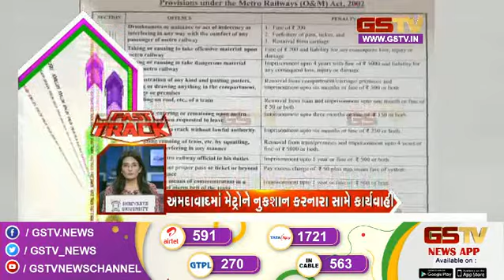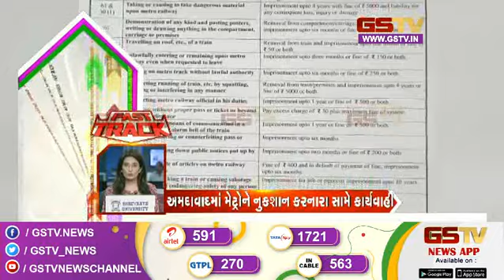Fast track : ગુજરાતની હલચલ | Gstv Gujarati News